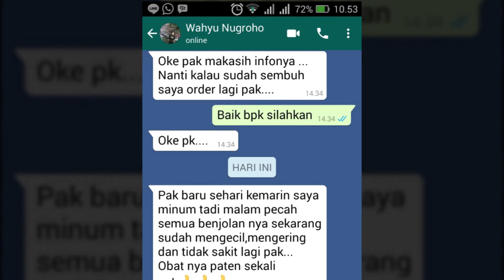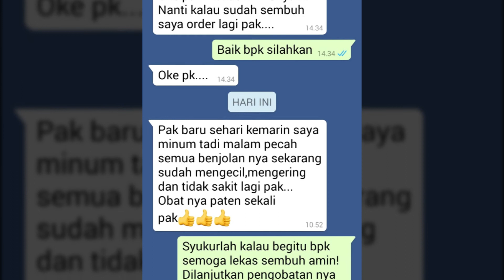TESTIMONI PENDERITA PENYAKIT WASIR YANG SEMBUH TOTAL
Wasir biasanya terjadi karena mengejan saat buang air besar, obesitas, atau kehamilan.
Gejala umum yaitu ketidaknyamanan, terutama saat buang air besar atau ketika duduk. Gejala lainnya yaitu gatal dan pendarahan .
Makanan berserat tinggi bisa efektif, bersamaan dengan pelunak tinja. Dalam beberapa kasus, prosedur medis untuk mengangkat wasir diperlukan sebagai bentuk pertolongan.